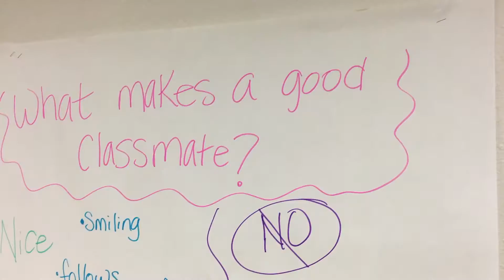MotivationMonday | Tia Alderman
This is Miss Alderman's first year teaching, and she has some wonderful advice on this MotivationMonday. We are proud of her and all the great MooreSchools teachers that help our students become life-long learners!